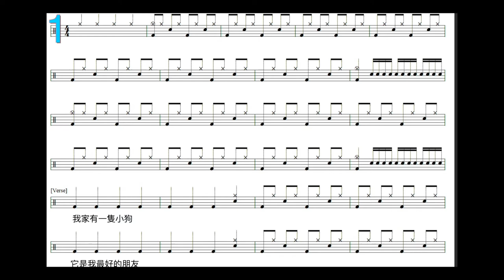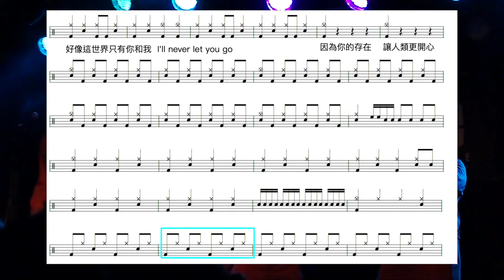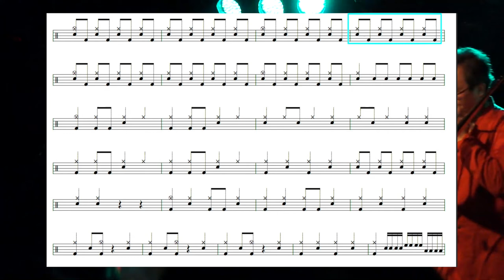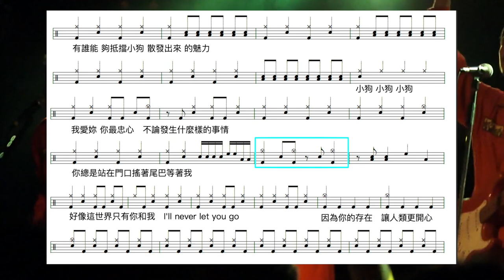瑪莉咬凱利 小狗｜動態鼓譜完整版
▍小狗
▍瑪莉咬凱利
▍Tempo
歌詞

2014年通過希朵夫爵士鼓國際檢定一級